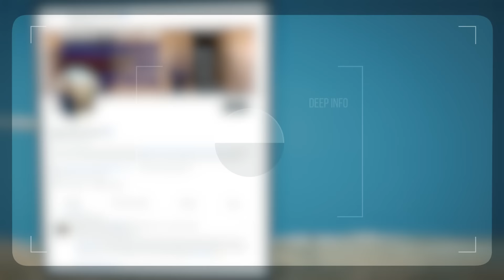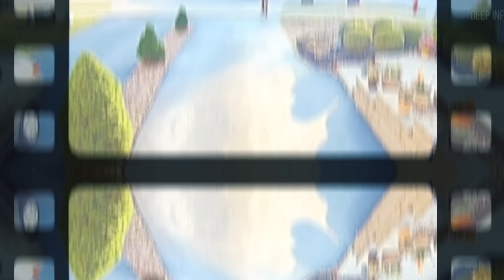यमराज छुट्टी पर थे वरना... ।। Luckiest people (Part-7)